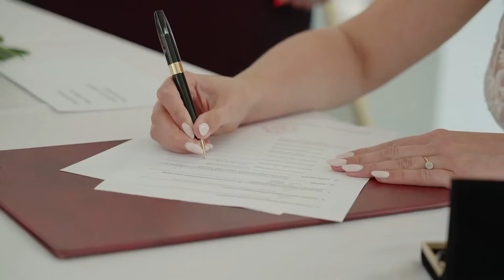DJ PAUL JOHNS ☆ WESELE DARIA & MARCIN ♡ 06.09.21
WYMARZONE WESELE TYLKO Z NAMI!

Szukasz DJ'a dla siebie i swoich gości?
Chciałbyś, aby zapamiętali Twoją imprezę na długo?
Oferuję oprawę muzyczną, oświetlenie (w tym dekoracje sali światłem)
oraz niezapomnianą zabawę na weselach, poprawinach,
urodzinach i innych imprezach okolicznościowych.
W swoim repertuarze znajdę na życzenie każdy kawałek, a cenę dostosuję do Twoich wymagań.

Potrzebujesz więcej informacji?
Napisz do nas lub zadzwoń właśnie w tym momencie! ☎

➡️ DJ + Wodzirej
➡️ Wyjazdy z Akordeonem
➡️ Biesiada Za Stołami
➡️ Napis ♥️ LOVE ♥️
➡️ Ciężki Dym Na Pierwszy Taniec
➡️ Dekoracja Sali Światłem
➡️ Świecące Pałki LED
➡️ Wesela Międzynarodowe
➡️ Doradztwo Przy Organizacji Wesela.
➡️ Zabawa Do Białego Rana!

Zarezerwuj swój termin już dziś!